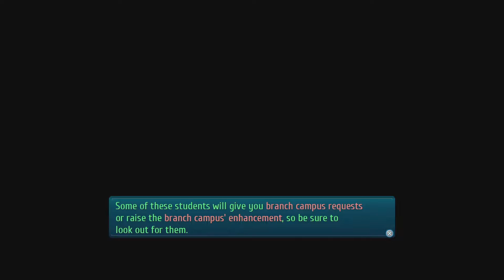Reach Plays Trails of Cold Steel 3 Part 12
Trails of Cold Steel 3 is finally coming to the West, thanks to NIS America. I'm so excited to share this game with you, the trails of Cold Steel series is one of my favorite RPGs in most recent years. So climb aboard the hype train and join me for a wonderful ride!.